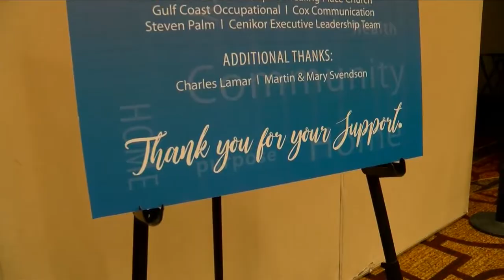Cenikor Foundation honors Gov. John Bel Edwards